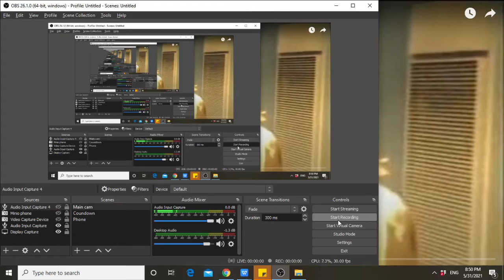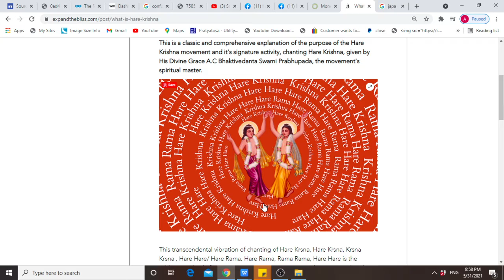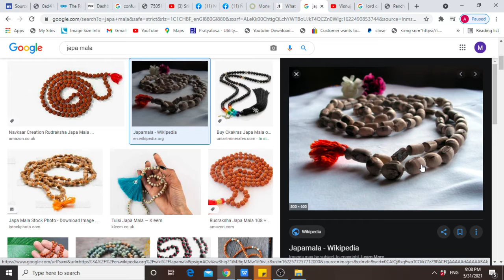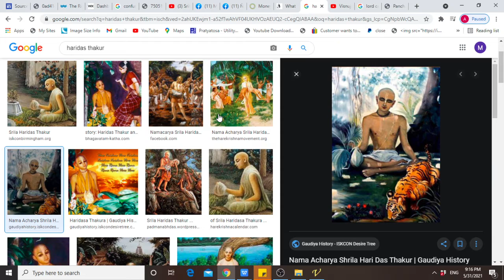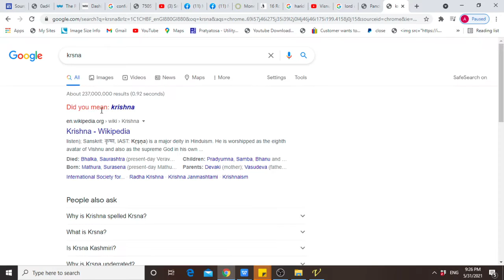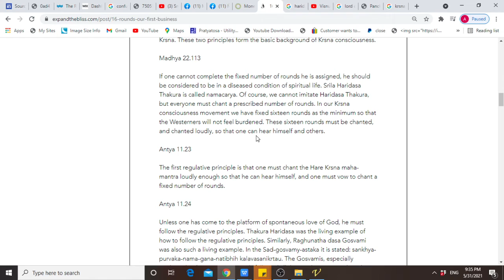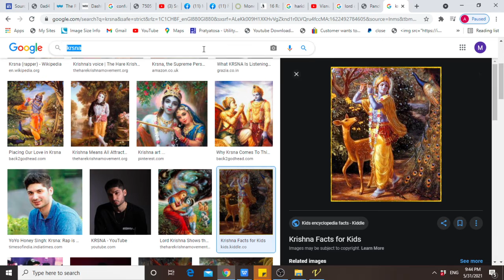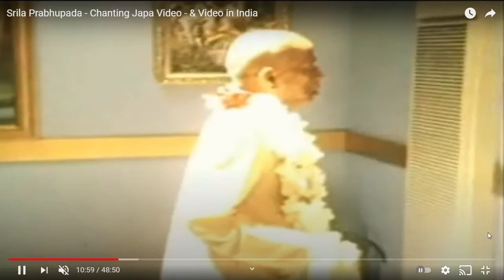Please Chant | The BLISS Podcast #77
Have you ever tried chanting Hare Krishna? Why not? You already tried so many things. Chanting Hare Krishna is probably one of the least concerning things people put in their mouths.
In this podcast, we discuss the importance of a fixed spiritual practice and how to do it very nicely.